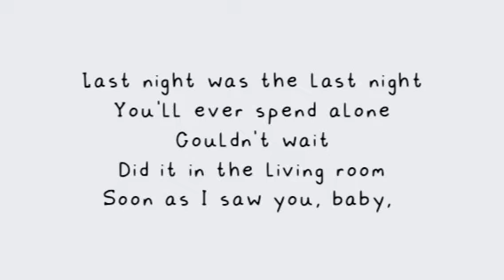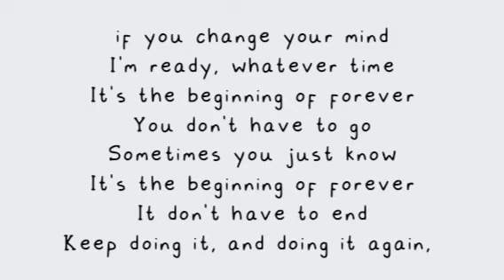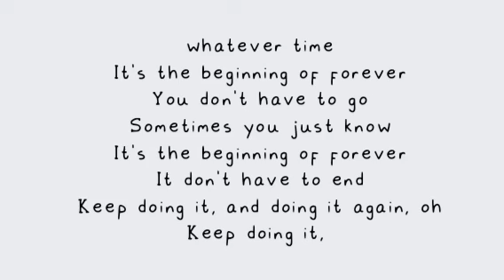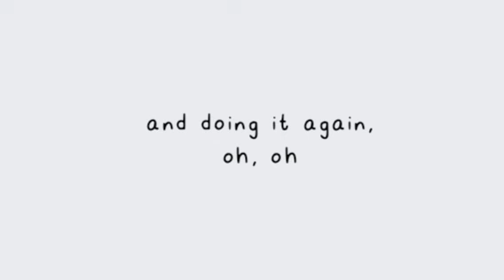John Legend - The Beginning (Lyrics)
John Legend❣️❣️❣️❣️❣️❣️
Fonte: Musixmatch
This song is composed by Kanye Omari West, Chauncey A. Hollis, James Edward Fauntleroy Ii,  John R. Stephens, Sara Beth Bareilles and Ingrid Ellen Egbert Michaelson
Testo di The Beginning © Almo Music Corp., Emi Blackwood Music Inc., Bmg Sapphire Songs, Spirit Catalogue Holdings S.a.r.l., Fauntleroy Music, John Legend Publishing, Tiny Bear Music, Songs Of Universal Inc., Please Gimme My Publishing Inc, U Can't Teach Bein The Shhh Inc.
Album: Love In The Dark
Year: 2013